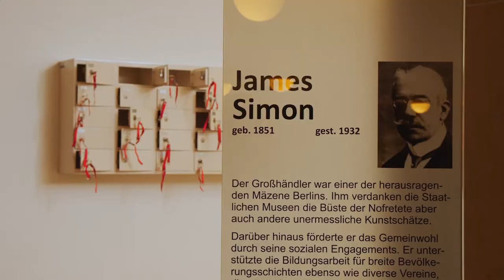Stadtbad Mitte "James Simon"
Rundgang durch das Stadtbad Mitte mit Fachangestellte für Bäderbetriebe (FAB) Sandra Werba.